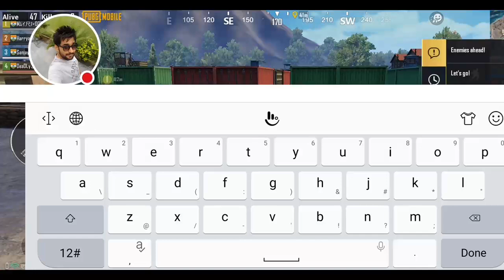Harry Killer Gameplay